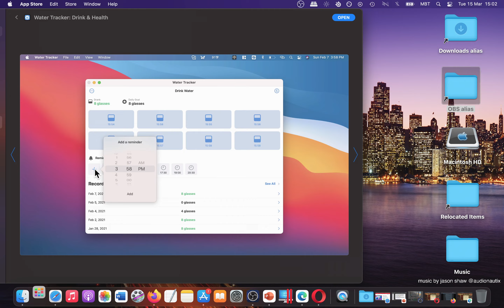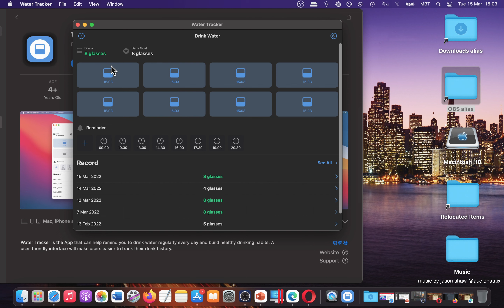Water Tracker: Drink & Health - Lifestyle Mac App Basic Overview - Mac App Store